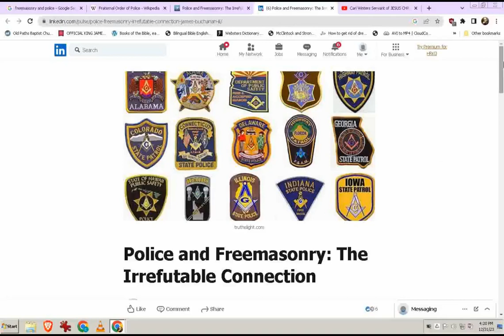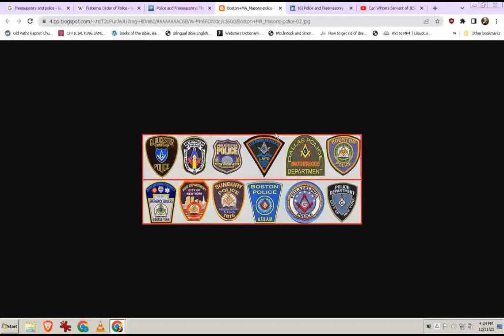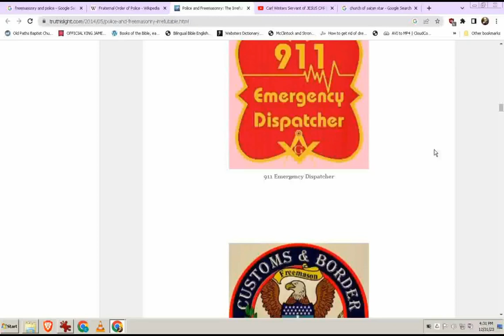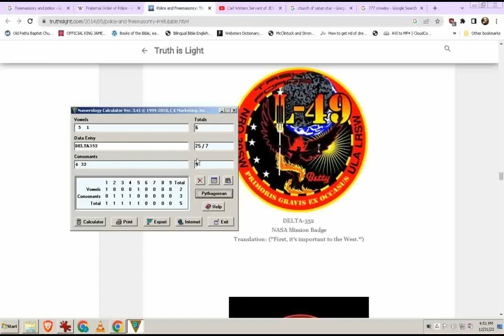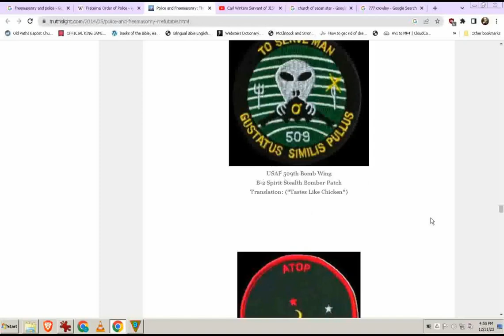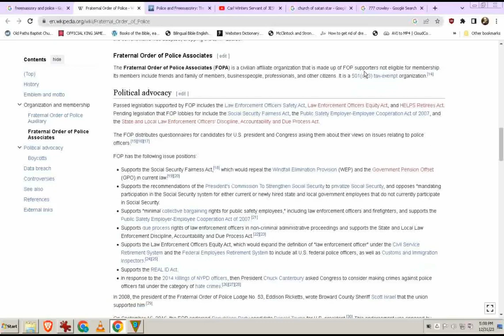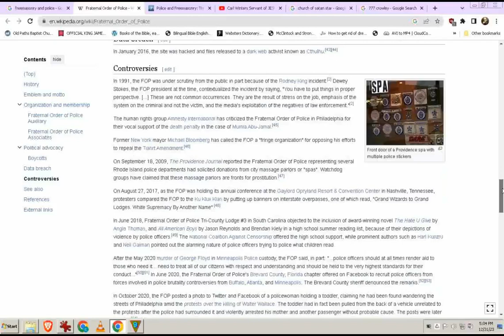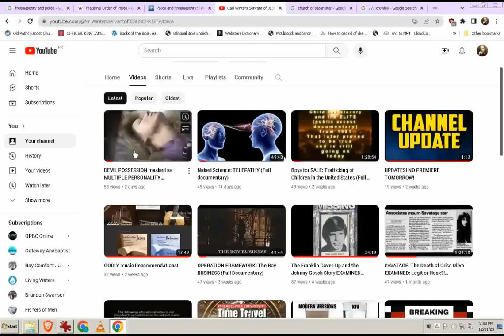Police: TIES and CONNECTION to FREEMASONRY Examined & EXPOSED!